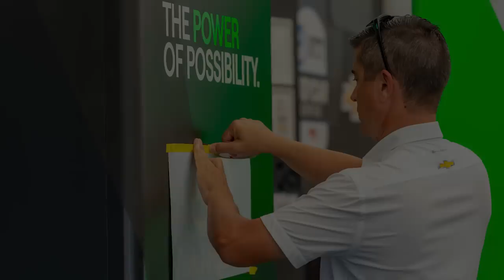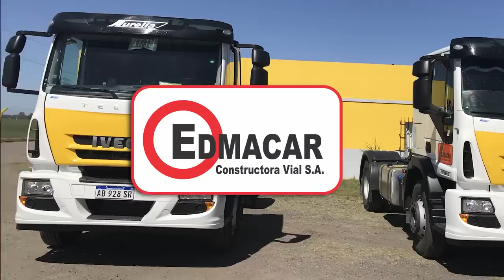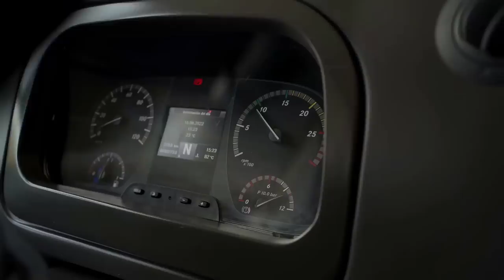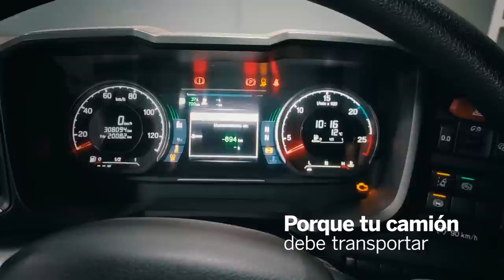P1 #306 - JUNCOS, CREADOR DEL GRAN SUEÑO - 29/06/2023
Fecha de emisión: 29/06/2023
Título:  JUNCOS, CREADOR DEL GRAN SUEÑO
Temática: Automovilismo Deportivo.
Conducción: Diego Zorrero y Mauro Feito.
Tema del Episodio: Agustín Canapino está corriendo la temporada 2023 de Indycar gracias a su talento indiscutido y a la audacia y la confianza de Ricardo Juncos. Lo que comenzó como un sueño en 2019, se convirtió en realidad a finales de 2022, y después de una exhibición en Argentina, llegó la posibilidad de competir en el campeonato 2023 para el piloto arrecifeño. Cómo se gestó el proyecto, qué pasos debieron dar y cómo se desarrolló el primer tiempo de Canapino en Indycar, es relatado por Ricardo Juncos al detalle en este programa especial, grabado en Indianápolis en el mes de mayo.